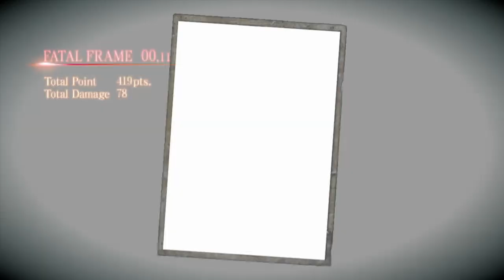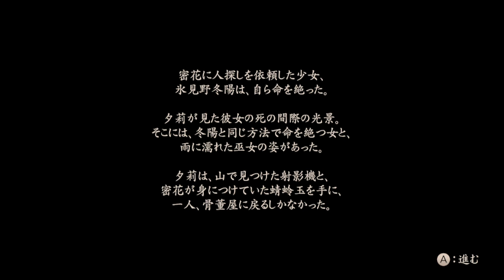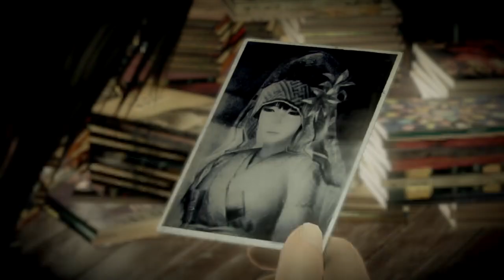【Gero】外国人達が零をゲーム実況したらこうなった【Toshizo】#6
niconicoに投稿している「零〜濡鴉ノ巫女〜」実況プレイ動画の高画質版です。
一部編集がniconico版と異なる場合があります。